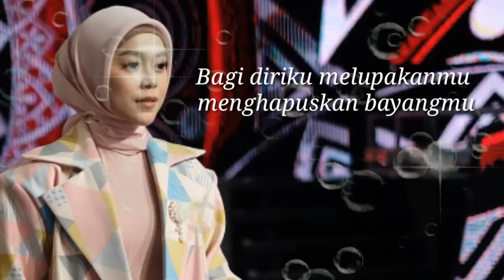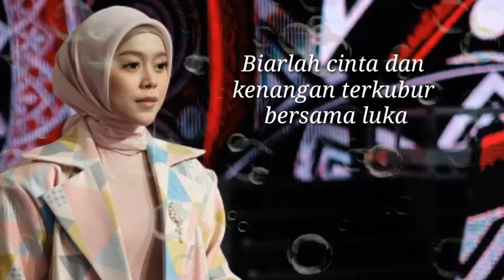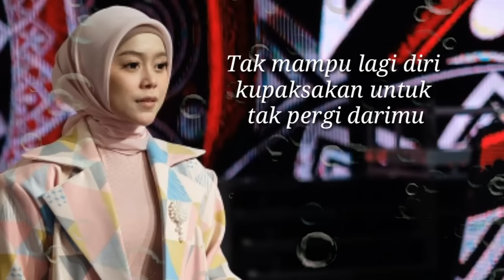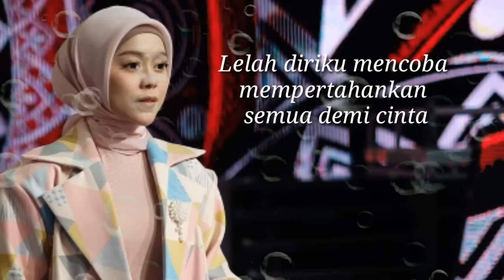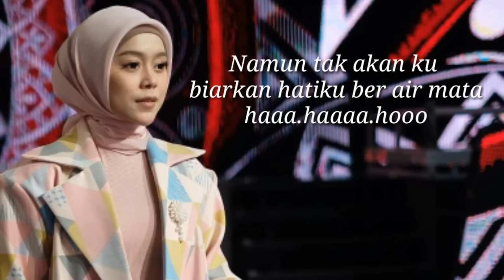Akhir Sebuah Cerita - Lesti (cover) lirik dan video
Cover Lesti
Dangdut syahdu lesti